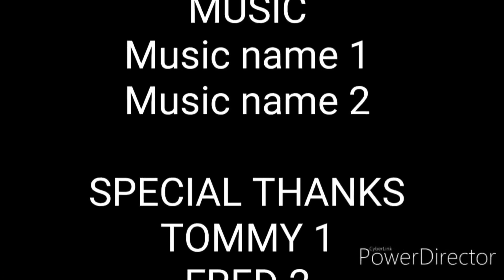Angry Birds End Credits #1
Created Using June 23 2014